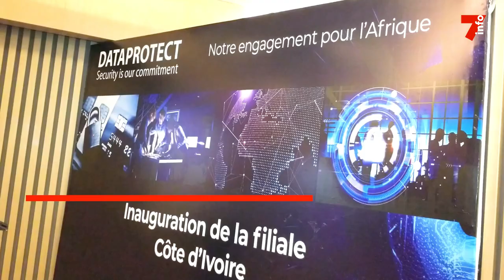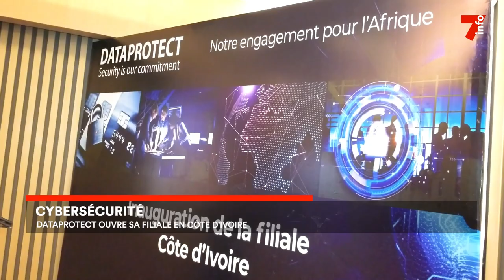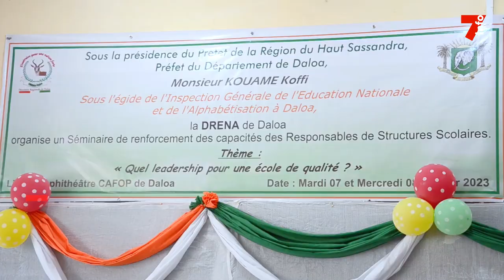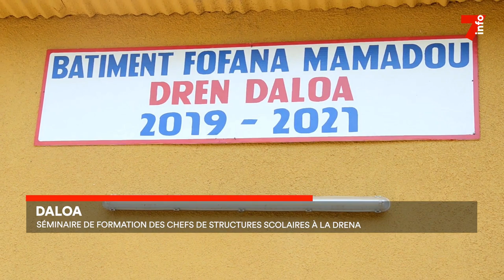Le 7 minutes du 28 février 2023 (édition du 6h)